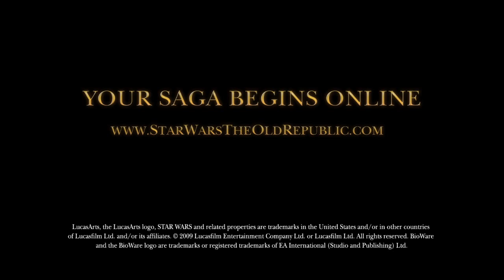Star Wars: The Old Republic - Coruscant Reveal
A trailer depicting Coruscant in Star Wars: The Old Republic